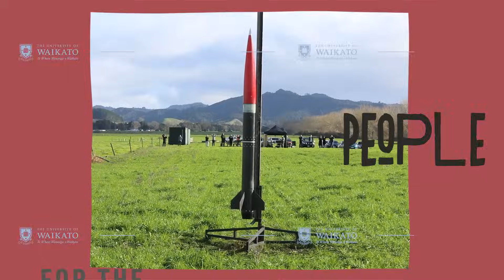Engineer Your Future: Discover World-Class Education at the University of Waikato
Join the University of Waikato's School of Engineering, ranked top 235 globally and #1 in NZ for research. Our Washington Accord-accredited programs offer:

Cutting-edge facilities and technologies, Groundbreaking research opportunities, Strong industry partnerships,Comprehensive career support

From VR experiences to student-built rockets, we bring your education to life. Our diverse, supportive community and accomplished alumni prove that Waikato is your launchpad to success.
Shape the future of engineering. Visit waikato.ac.nz/engineering and start your journey today.